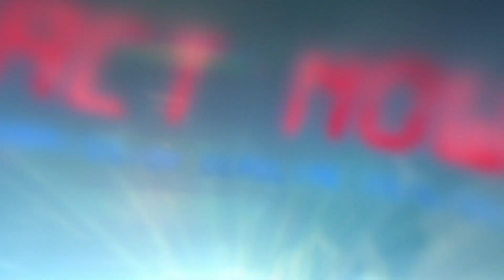2019 建造業議會創新獎｜CIC Construction Innovation Award 2019